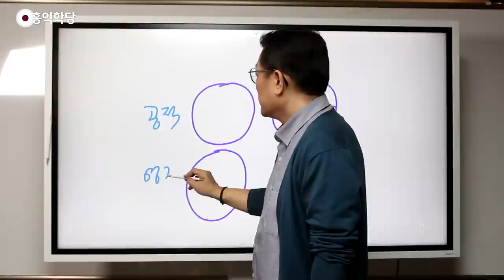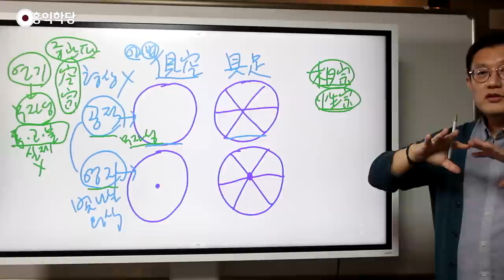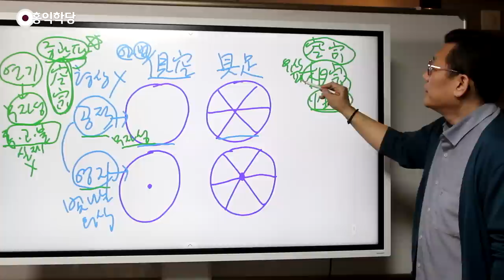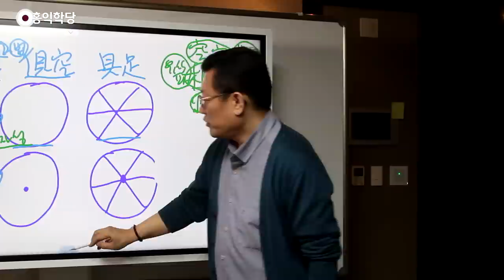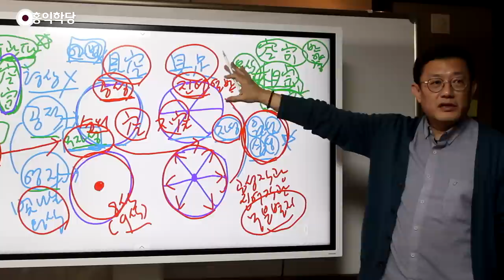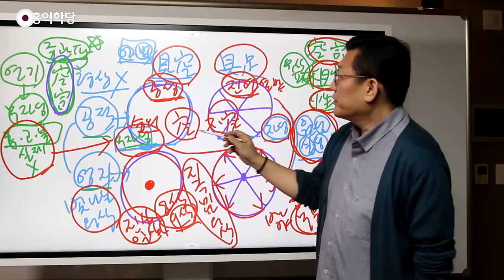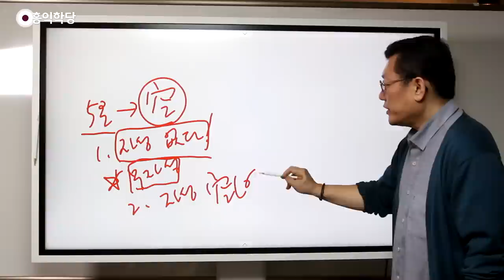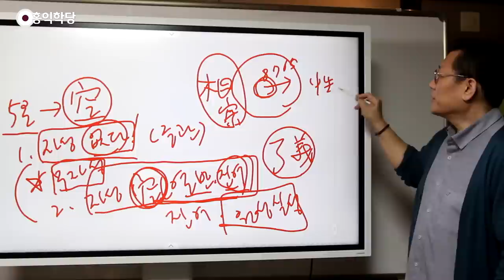[홍익학당] 공성이란 무엇인가: 대승불교의 견해 총정리(230318)_A959